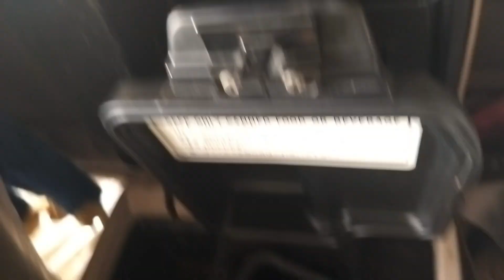Toyota land cruiser cool box open 🥶🥶🤔🤔